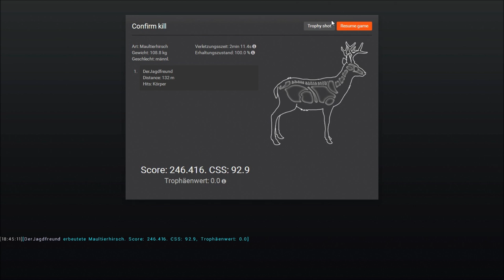The Hunter 2015 Non Typical Muledeers